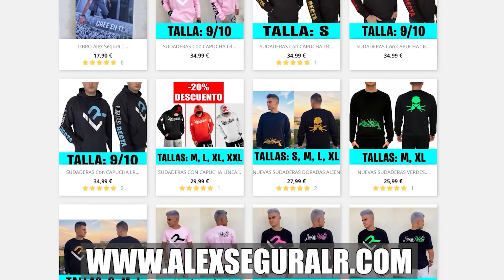PARKOUR en la MURALLA QUE DEFENDÍA una CIUDAD🛡️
▶️ Hola chavales!! En este parkour vlog os traemos una nueva aventura de la Skuad LR en la que hacemos retos de parkour en la muralla que defendía una ciudad (Almería). Hacemos escalada, exploración urbana (urbex), saltos... etc En un monumento muy importante. ¡Es un vídeo muy completo!

📍Esto fue grabado las murallas de la Alcazaba (Almería).